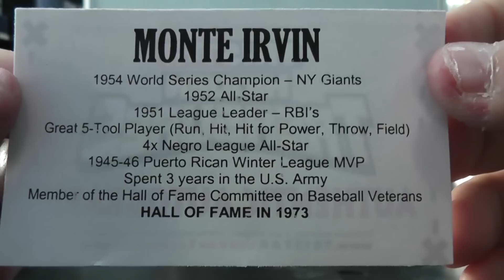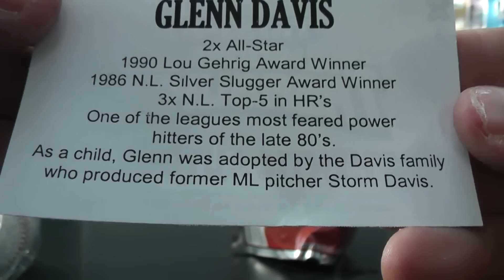Matt C's 2011 Tristar Baseball 4 Bag Break